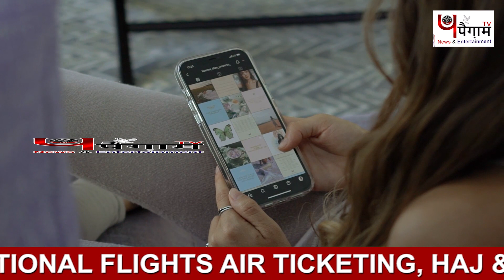Chori Dakka Ilzaam Aur Badkaar : I Paigham Tv News I